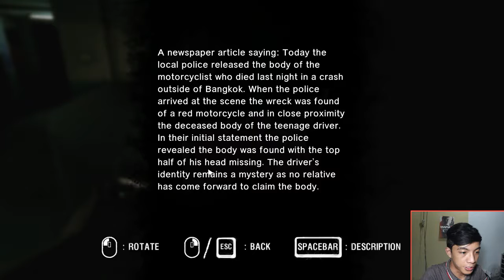ARAYA Gameplay part 4 - Poop man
Hey guys, here's another gameplay of the game that we are playing for a few months now, called Araya, we faced a new character now called poop man, yeah...